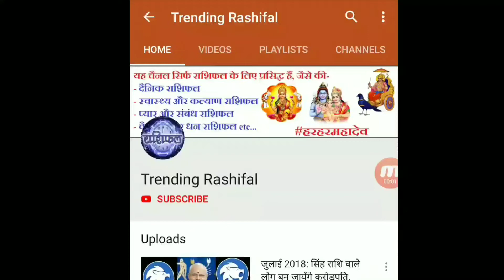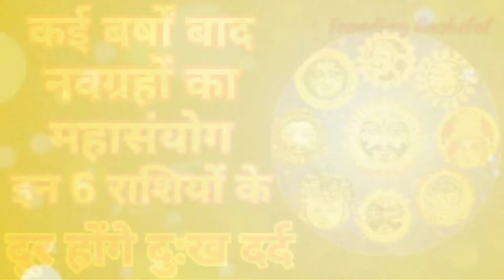कई बर्षों बाद नवग्रहों का महासंयोग, इन 6 राशियों को दूर होंगे दुख दर्द | Kumbh Rashi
Aaj ke is video mein ham aapko Kai varshon bad navagrahon ka mahasanyog ban raha hai, isase 6 rashiyon ke sabhi dukh dard dur hone wale hai. usake bare me batane wale hai. To pura janane ke liye video ko ant tak jarur dekhe.